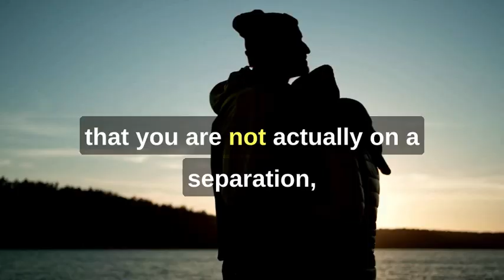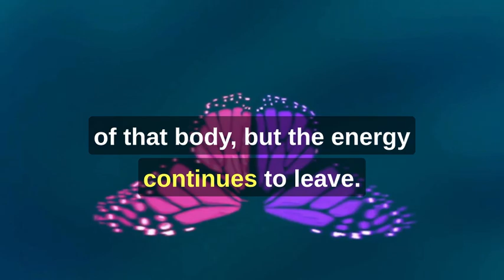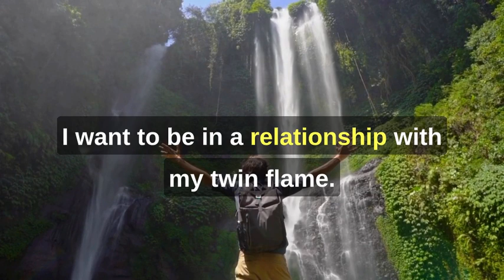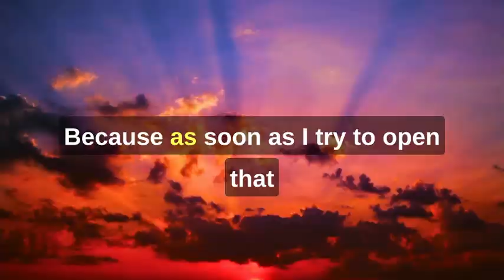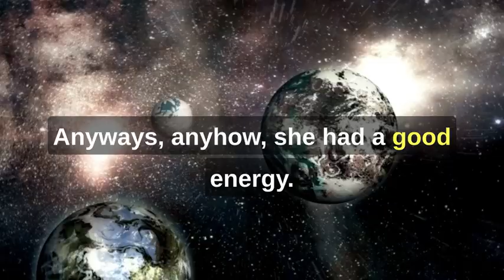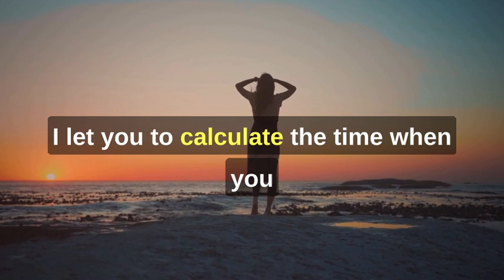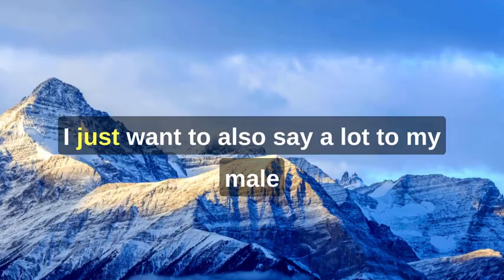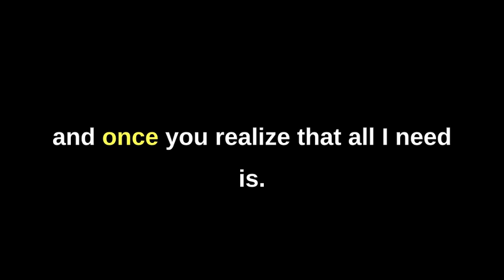How do I surrender to my twin flame separation? 3 Things you need to know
( Listen the Episodes that are not public & Join the Monthly Group Calls)

What will you discover on this Episode:

Welcome to the Twin Flame Awakening Podcast, Episode 40!

I'm your host, and today, we're delving deep into a topic that many of you have asked about:

How do I surrender to my twin flame separation?

We've got three essential insights to share with you that will transform your perspective on this journey.

1. The Illusion of Separation

First and foremost, we want to emphasize that you are never truly in separation from your twin flame. The perceived distance or disconnection is, in fact, just an illusion. Once you grasp this profound truth, you'll realize that you are, at every moment, in union with your twin flame on a higher, spiritual level. We'll explore how understanding this concept can revolutionize your journey.

2. Letting Go and Trusting the Universe

Our second key insight revolves around letting go – letting go of the fear, letting go of your twin flame, and letting go of any attachment to their actions or thoughts. Surrendering to the present moment and trusting the universe's divine timing is a crucial step in your twin flame journey. We'll share strategies and perspectives on how to release control and embrace the flow of the journey.

3. Self-Work and Alignment

Lastly, we'll discuss the importance of focusing on yourself and your well-being during this journey. It's vital to do what you're meant to do, follow your purpose, and align yourself with the universe's guidance. We'll explore practical steps and practices to help you elevate your own energy and vibration, which in turn can positively impact your twin flame connection.

So, whether you're just beginning your twin flame journey or have been on this path for a while, this episode will provide you with valuable insights and guidance to navigate the often challenging aspect of surrendering to the separation.

Are you ready to shift your perspective and embrace the truth of your twin flame journey?

Dive into the Twin Flame Awakening Podcast, Episode 40, and let's explore these transformative ideas together.

Remember, you are never truly separated from your twin flame, and the path to union begins with surrender, trust, and self-empowerment. Tune in now and awaken to the magic of your twin flame connection!

Book your Session with Twin Flame Coach to Guide you in this journey: ⁠